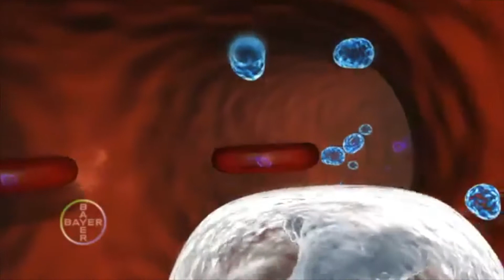Ciclo de vida de las garrapatas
Todas las fases evolutivas de las garrapatas son infectantes y pueden transmitirse de un animal a otro. Las pipetas Advantix actúan como acaricida y repelente.